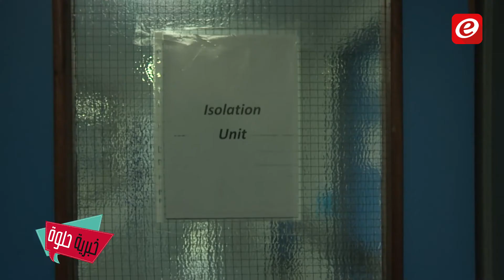خبرية حلوة - 4-3-2020